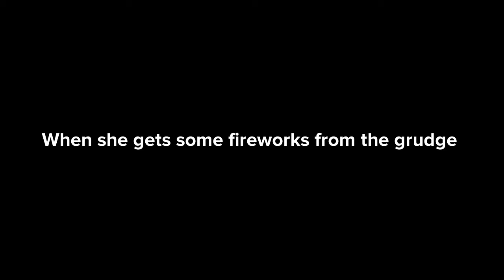Bluey plays fireworks in the house/Grounded (Disowned)